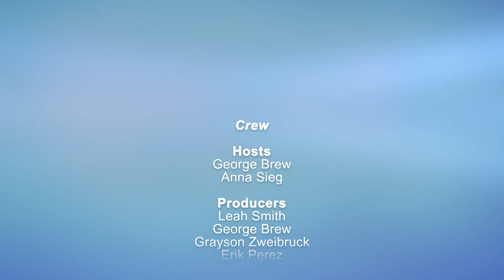Inside COD - May 2019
Before you leave for summer vacation, check out our May edition of Inside COD!